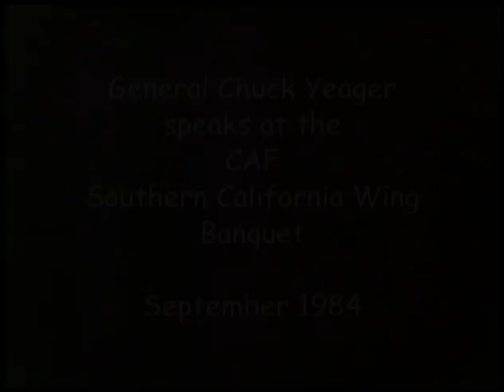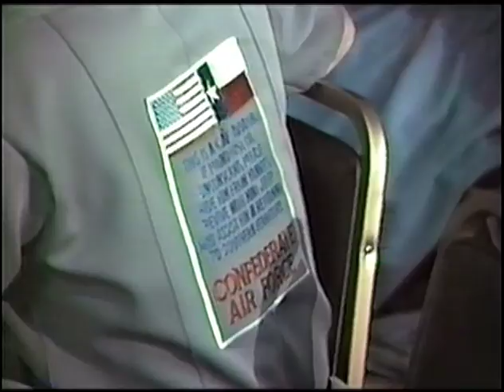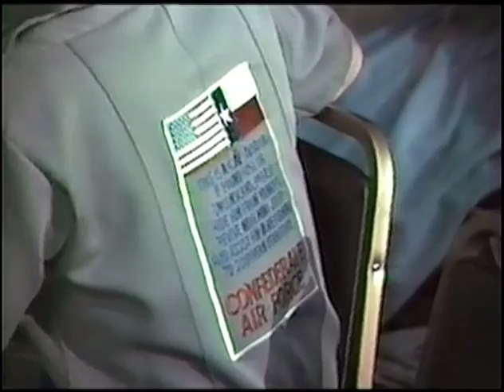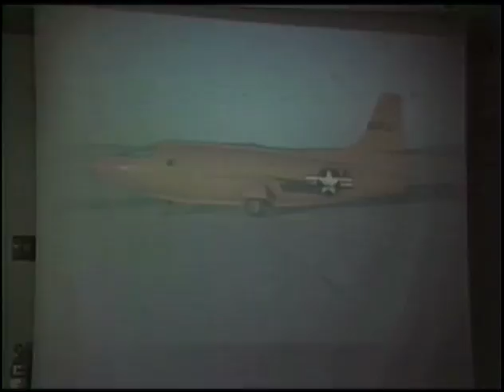Chuck Yeager speaks at CAF SoCal Sept 1984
1984 function at CAF SoCal with Gen. Chuck Yeager as keynote speaker. This is the short version edit including only the presentation by Gen Yeager.